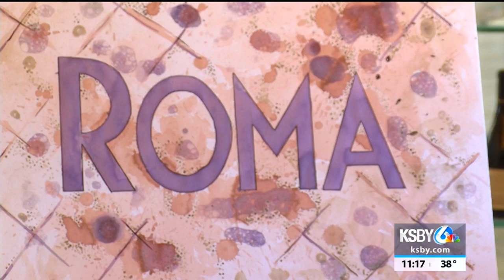Artist paints with wine to recreate SBIFF movie posters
A local artist is recreating movie posters at the Santa Barbara International Film Festival using red wine for her paint.